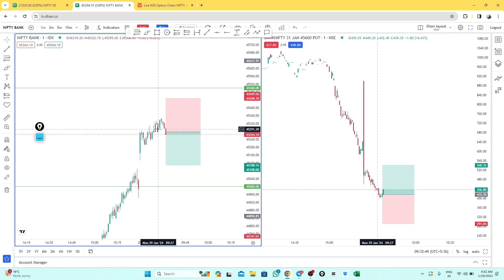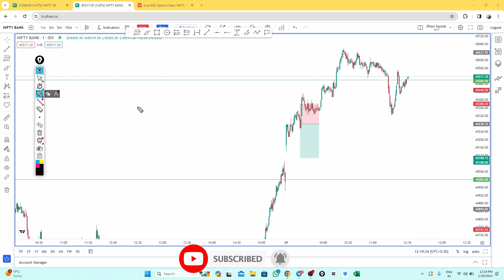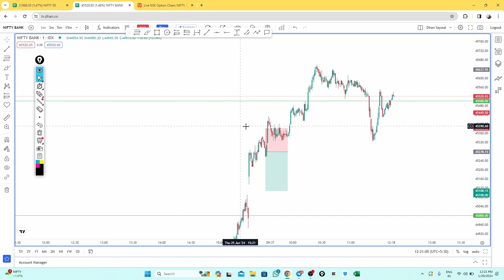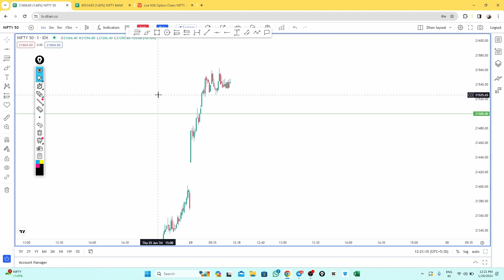Bank Nifty Live Trading 🔴 | Option Trading Using SL HUNTING Strategy | 29 January.